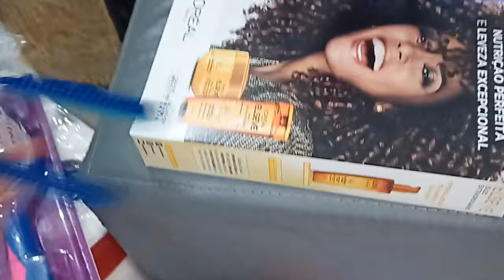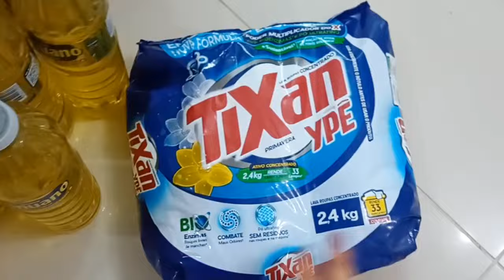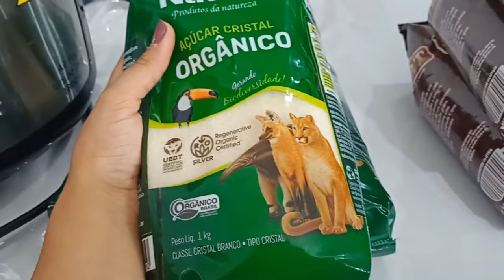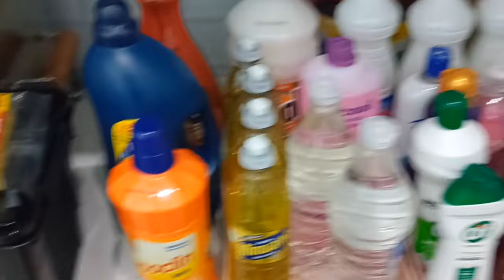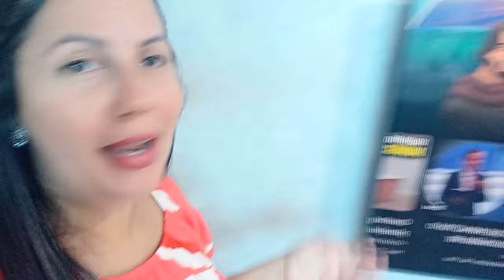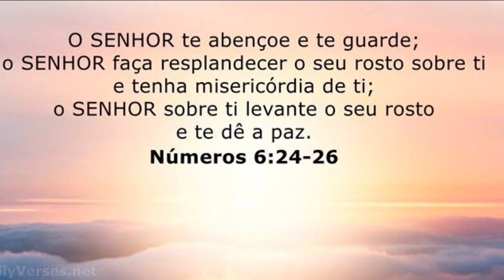Muita faxina e organização ✨ estava uma bagunça.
Hoje gravei a faxina e organização aq de casa ficou tudo limpinho espero que vcs gostem Deus abençoe a todos.